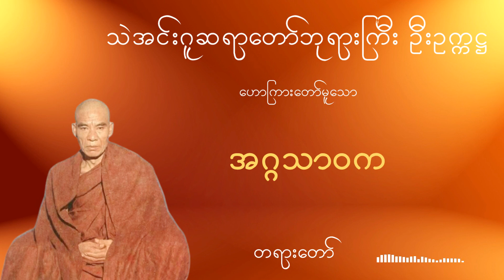သဲအင်းဂူဆရာတော်ဘုရားကြီး ဦးဥက္ကဋ္ဌ − အဂ္ဂသာဝက − တရားတော်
◼️ သဲအင်းဂူဆရာတော်ဘုရားကြီး ဦးဥက္ကဋ္ဌ
◼️ ဟောကြားတော်မူသော
◼️ အဂ္ဂသာဝက − တရားတော်